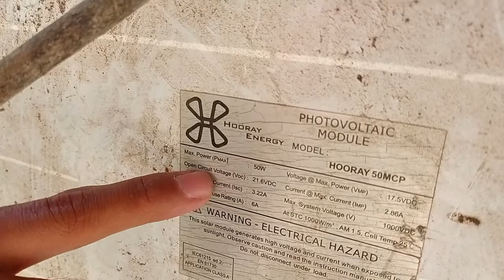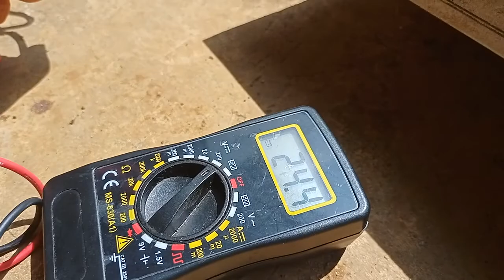Tes Output Tegangan Panel Surya 50 WP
panel surya 50 WP keluar tegangan 24,5 volts

buat teman-teman barangkali ada yg mau belanja barang-barang yg siapa tau teman perlu dan ingin beli silahkan cek beberapa barang rekomendasi saya di link berikut